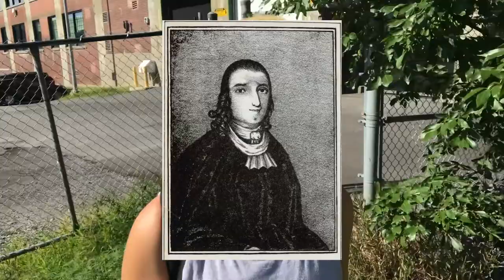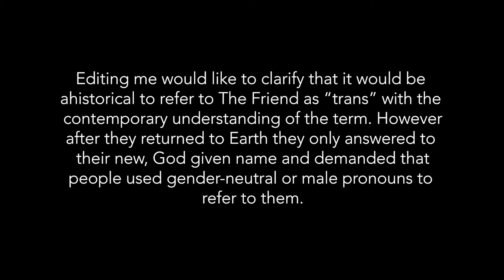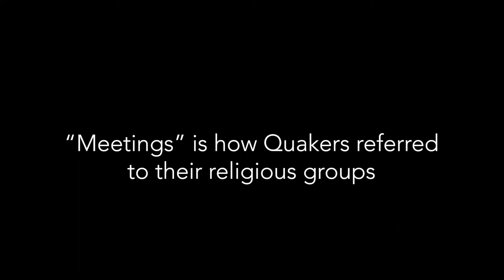What is an Agreement? | Episode Two: The Public Universal Friend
Welcome to episode two of my vlog series What is an Agreement? 🤝

Have you ever hear of The Public Universal Friend? 👬👫👭 I hadn't until quite recently, and they are a fascinating historical figure! 💥⭐️ This video gives a little introduction to who The Friend was and what they were all about 🤹. Join me for a virtual park hangout in the last licks of summer, complete with duck and dog sightings 🦆🐶.

I'll post some of my references in the comments down below shortly 💁🏼‍♂️. 💌📝

This video was made in Tiohtià:ke, a traditional gathering place for many first nations 💜. The Kanien’kéha people are the traditional custodians of this land, which is still unceded territory 🐢 💜.

Learn more about whose land you are on! Visit: whose.land